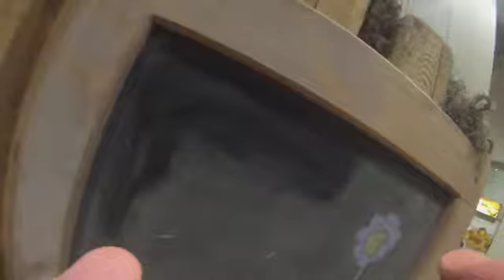Erika takes on the Earthscape Dinosaur Preserve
Erika checks out the Earthscape Dinosaur Preserve at Canada Blooms 2014